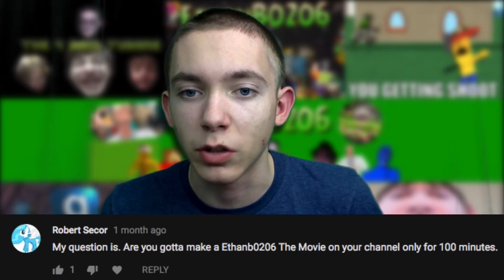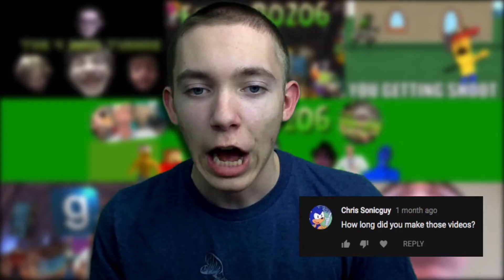QnFricks #2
i'm buzz lightyear